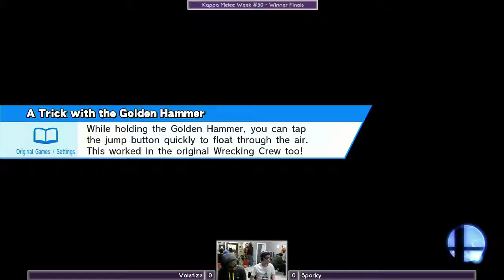Kappa Sm4sh Weekly #30 - Sporky vs Valetize - Winner Finals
Kappa Gaming Lounge - Week 30
Sm4sh Winner Finals